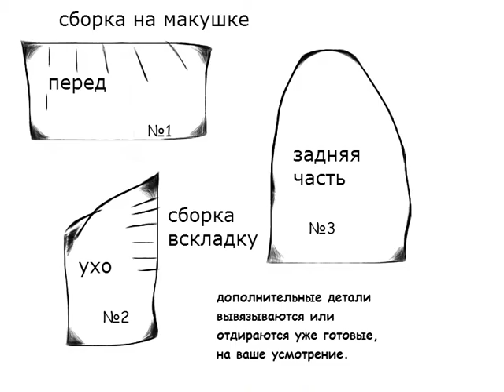"Окно в мой дизайн" 1 серия.